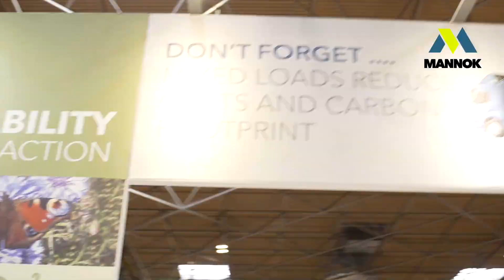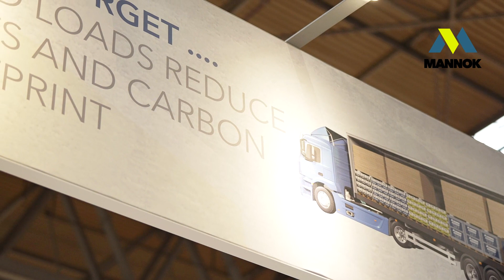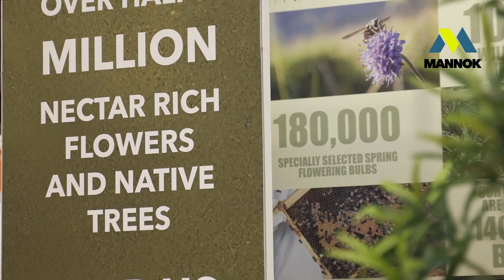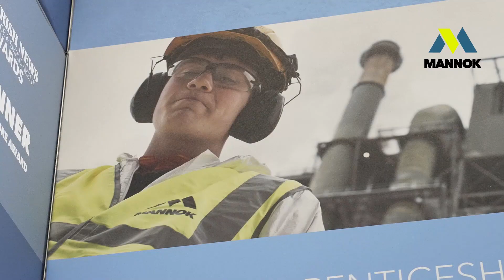UK Construction Week 2021 - Roundup Video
A round-up video of UK Construction Week 2021, the UK's largest construction event where Mannnok exhibited with a key theme of sustainability. Visitors to Mannok's stand were able to plant a live tree there and then to "Kick the Carbon" via a live video connection to the company's team in a field at its Crievehill Quarry. Mannok's live tree planting experience won, Best Sustainability Initiative!